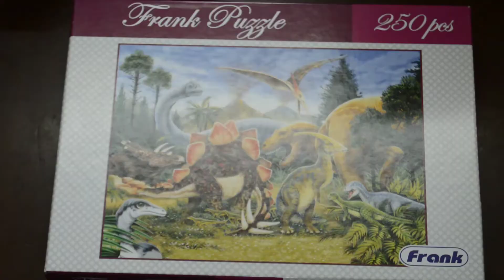Solving Dinosaur Country Puzzle